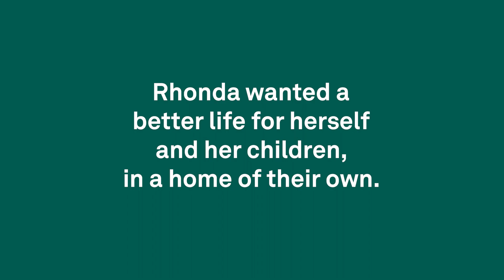First-time Homebuyer Testimonial by Rhonda